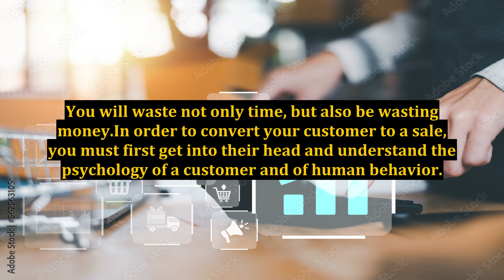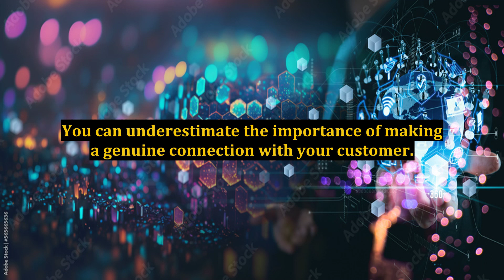Turn Web Visitors Into Customers